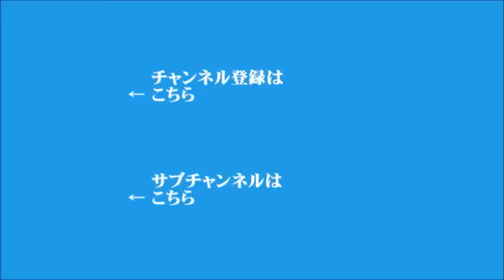【須田慎一郎】2022年8月15日 飯田浩司のOK! Cozy up! 今朝のニュース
▼第二次岸田改造内閣
▼終戦から77年、きょう全国戦没者追悼式
（電話ゲスト：防衛研究所戦史研究センター主任研究官　千々和泰明）
▼青森県の大雨の被害状況をレポート
▼アメリカのFBIがトランプ前大統領の自宅を捜査
▼日本維新の会・代表選挙
▼アメリカの超党派議員団が台湾を訪問